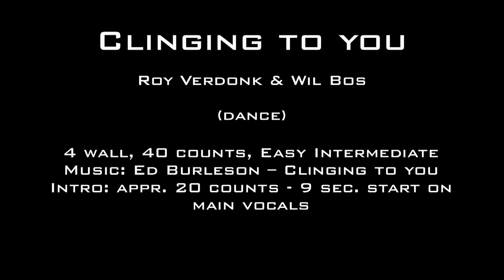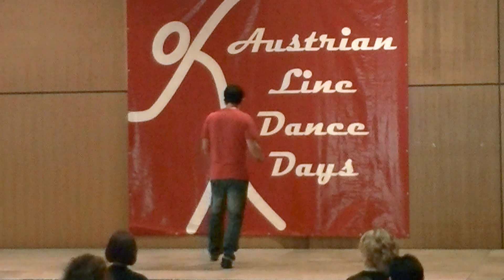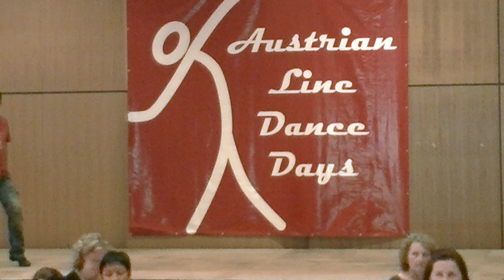Clinging to you - by Roy Verdonk & Wil Bos (dance)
Choreographed by: Roy Verdonk & Wil Bos. 4 wall, 40 Counts, Easy Intermediate. Music by Ed Burleson - Clinging to you.
Teached in Feldkirchen/ Austria by Roy Verdonk at 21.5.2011 at the ALDD 2011.